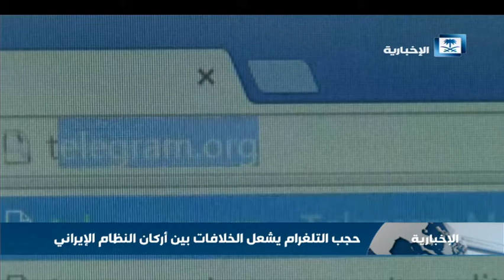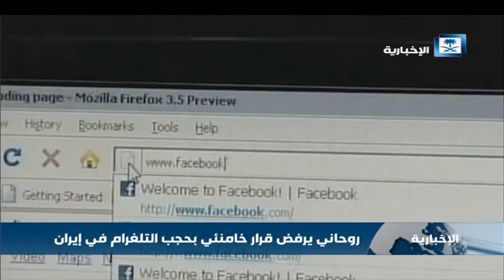استمرارا للقمع الإيراني.. تعرف على آخر تطبيق حجبته السلطات في طهران